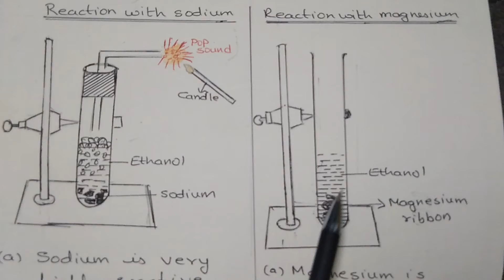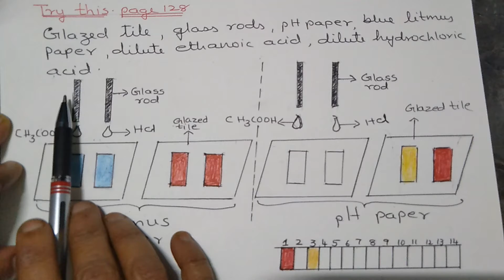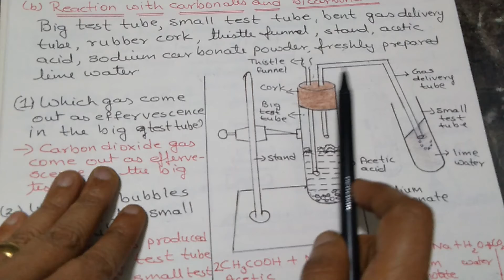SSC 10th Science I | Chapter 9| Carbon Compounds | Part VIII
1.Important carbon compounds: Ethanol and Ethanoic Acid
2. Chemical properties of ethanol.
(a) Reaction with sodium
(b) Dehydration reaction
3. Use your brain power! Page 128
4. Try this. Page 128
5.Use your brain power! Page 129
6. Chemical properties of ethanoic acid.
i. Reaction with base.
(a) A reaction with strong base.
(b) Reaction with carbonate and bicarbonate
7. Use your brain power! Page 130
8. Use your brain power Page 131